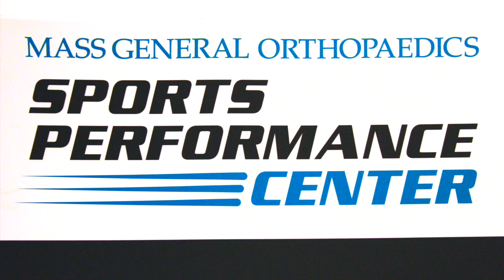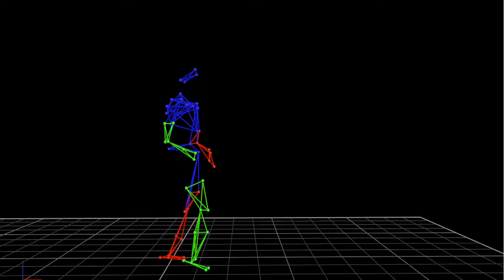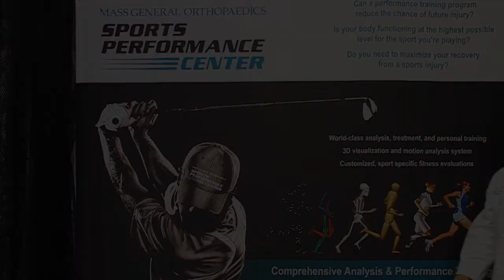Planet Fastpitch and Mass General Hospital Pitching Study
Denise Davis, Dr. Luke Oh, Dr. Kaila Holtz and Donna Scarborough are teaming up to test different pitching mechanics in softball. This study aims to find out which mechanics reduce injury and increase performance.